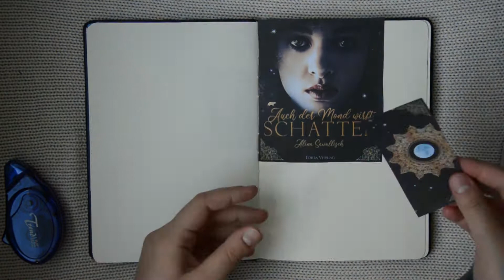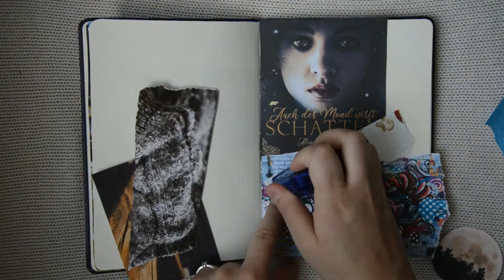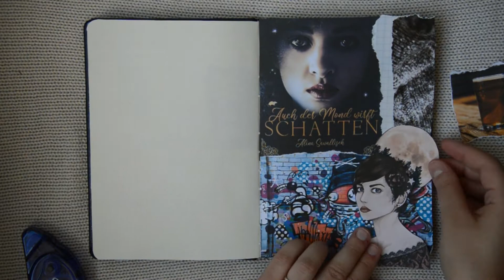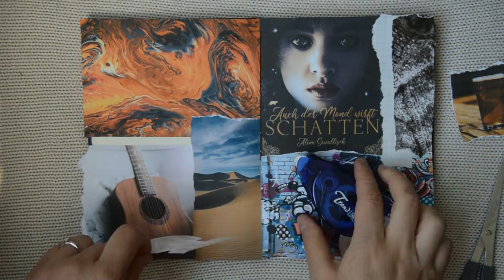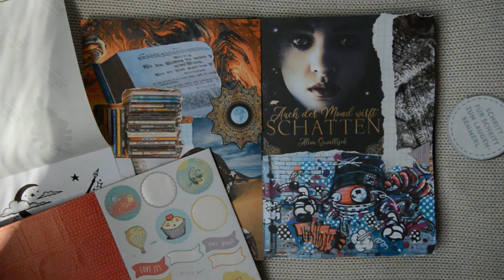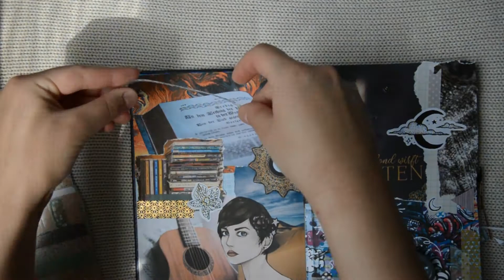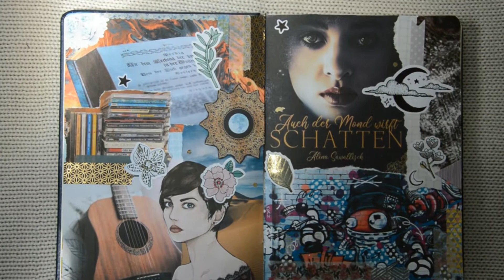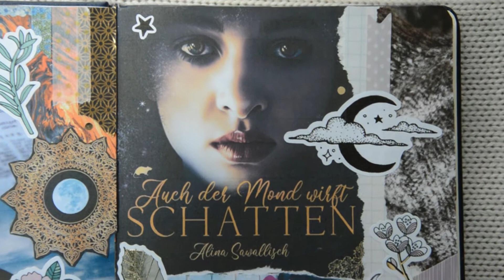BOOK JOURNAL with me | Auch der Mond wirft Schatten by Alina Sawallisch | Poroline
◇ open me ◇
Hello lovelies 🥰
After a long time I'm back with a new video again!
Here comes another Book Journal video for you!

~ Auch der Mond wirft Schatten ~
"Als Teenager hat man es nicht leicht. Mena ist genervt von den Mitschülern, den Lehrern und von ihrer Mutter sowieso!

Als jedoch in das Haus neben ihnen eine Familie einzieht, wird sie völlig aus der Bahn geworfen: Ben, der Sohn des neuen Nachbarn, übt eine große Anziehungskraft auf Mena aus, obwohl sie schnell ahnt, dass mit ihm etwas nicht stimmt.

Außerdem plagen sie plötzlich Nacht für Nacht Albträume, die ihr immer mehr die Energie rauben, bis sie im Schlaf ins Bodenlose fällt. Als ihr endlich klar wird, dass sie Opfer eines uralten Dämons geworden ist, beginnt ein Wettlauf gegen die Zeit.
Wird es ihr gelingen, sich aus seinen Fängen zu befreien?
Und welche Rolle spielt der attraktive Ben in dieser gefährlichen Lage?"